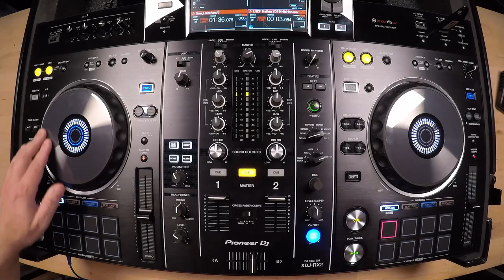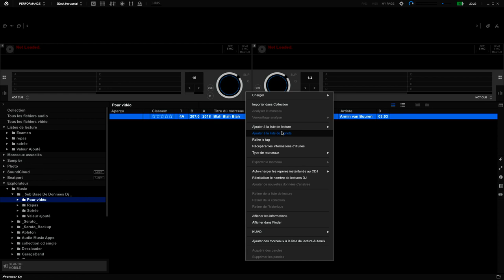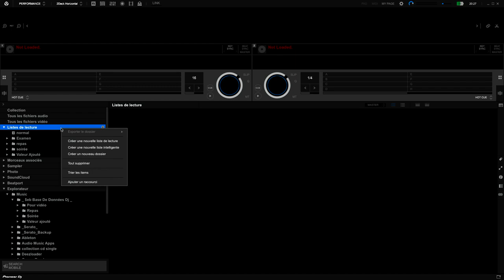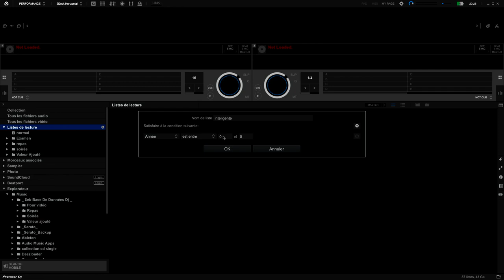COMMENT RANGER SA MUSIQUE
C'est une question importante car il est difficile de changer d'organisation en cours de route. Je te donne les points important pour préparer ton mode de fonctionnement.